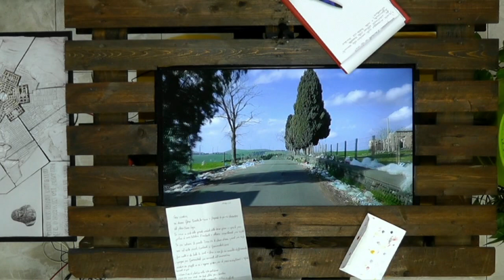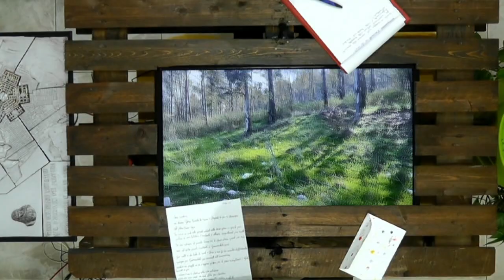"Il circolo delle Idee" campagna Kalatambiente con il sindaco di Grammichele Pippo Greco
Visita per conoscere tutte le novità sulla città di ‪#‎Grammichele‬!